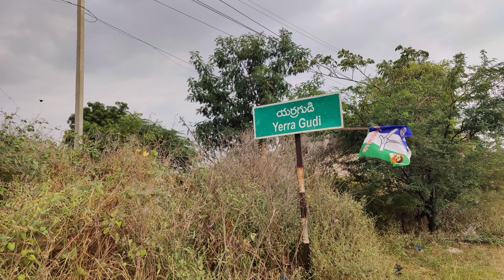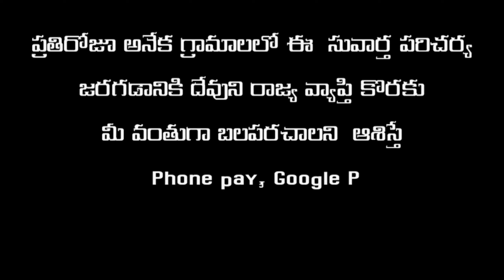G. యర్రగుడి గ్రామం. || తుగ్గలి మండలం Village Street Gospel Service January 31, 2024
#440 ప్రతిరోజూ అనేక గ్రామాలలో ఈ  సువార్త పరిచర్య జరగడానికి దేవుని రాజ్య వ్యాప్తి కొరకు మీ వంతుగా బలపరచాలని ఆశిస్తే  Phone pay, Google Pay Number 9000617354

Hanok Dharmavaram ( Boya  Suresh )

Gospel song -1 ఊపిరి ఉన్నంత వరకే సువార్త చెప్పాలి..

Gospel song -2 క్రీస్తు సువార్త సేవలో..

Song: 3 నేస్తమా Heart touching Gospel song Good Friday Song 2023

Watch this Inspiring New Gospel songs  and share it 🙏